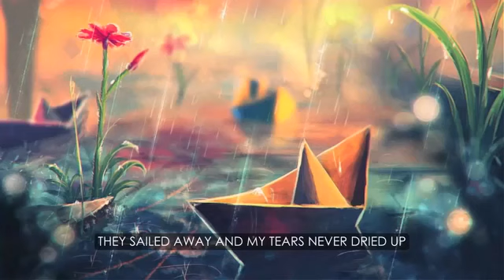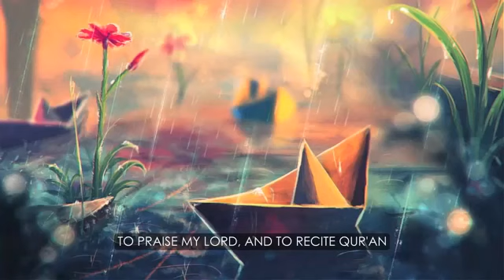Ya Taiba | Beautiful Arabic Nasheed | English Subtitles